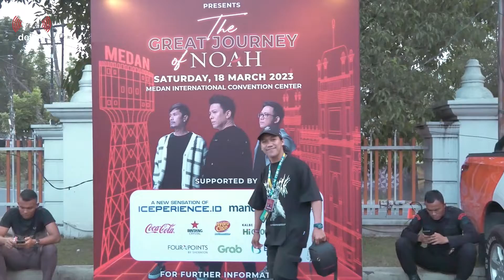KONSER NOAH DI MEDAN MEMUKAU, PADAHAL SUARA ARIEL SERAK!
Akhir pekan lalu, Sabtu,18 Maret 2023, merupakan momen yang berkesan bagi Sahabat Noah, sebutan bagi fans band Noah. Pasalnya, grup band pentolan Ariel itu mengadakan konser bertajuk The Great Journey of Noah di Medan International Convention Center (MICC).

Konser yang mendatangkan ribuan penonton itu berlangsung selama dua jam, dimulai sejak pukul 20.30 wib hingga pukul 22.30 wib. Penonton dibuat histeris dengan aksi-aksi Ariel yang kerap menyapa para penonton ‘eye to eye’.

Follow: @delfmradio